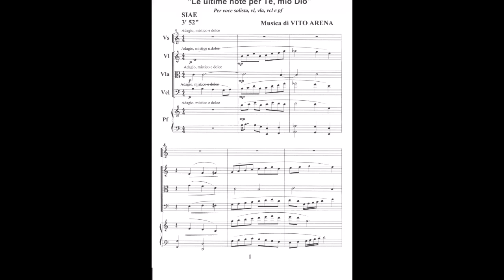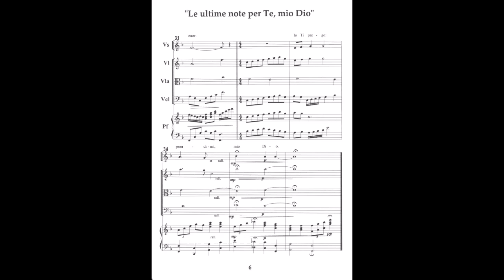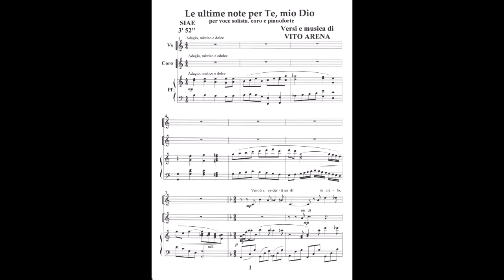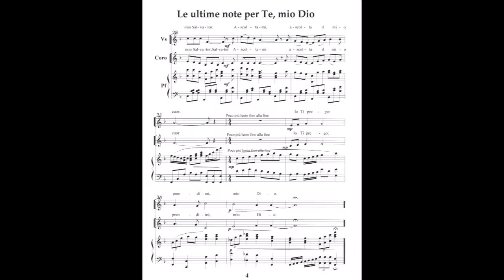Le ultime note per Te, mio Dio I II - M° Vito Arena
"Le mie ultime note per Te, mio Dio", musica del M° Vito Arena; due le versioni: 1- per voce solista e ensemble strumentale, 2- Per voce solista, coro e pianoforte.
Sarà la mia preghiera finale a Signore, un messaggio in parole e musica le più semplici immaginabili...
Vito Arena